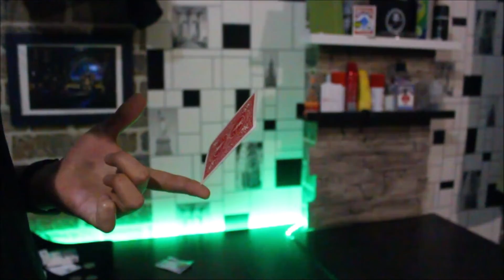M.O. Balance by Sultan Orazaly